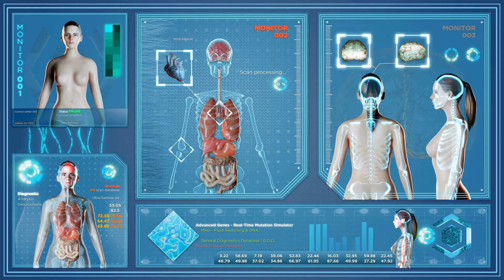The 10 Top Jobs To Be Transformed By Generative AI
What's the future of your profession? We explore how generative artificial intelligence will transform twenty jobs across industries and how to embrace these changes and thrive in an AI-driven world. We cover:
- Doctors
- Journalists
- Data Analysts
- Architects
- Teachers
- Lawyers
- Banking and Financial Services Professionals
- Project Managers
- Illustrators
- Video Game Designers